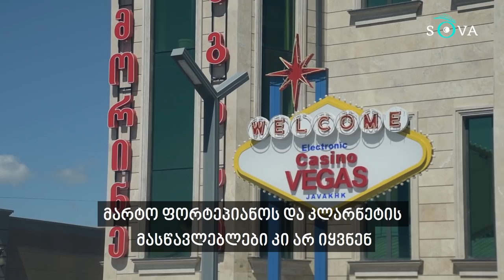Postindustrial Kids. 11 из Грузии: истории, которые вдохновят. Ахалкалаки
Это один из эпизодов серии коротких фильмов, рассказывающих об 11 молодых людях из Грузии. Съемочная группа онлайн-журнала Sova побывала в городах и селах по всей стране, чтобы помочь голосам нового поколения звучать громче. Герой этой истории – юная пианистка из Ахалкалаки Анаит Стельмашова.

Проект подготовлен при поддержке Creative Content Support Fund со штаб-квартирой в Брюсселе и офисом в Киеве. Фонд поддерживает плюрализм и креативность в русскоязычном медиа-пространстве.

Details of order 722305 placed on 05/11/2019
Artists:
Afterthought ANW1005/5
In-Between ANW1029/1
Kinky Astronaut ANW1544/8
Floating Point ANW1787/1
Young Dreams ANW1945/1
Energy Wave ANW1924/4
Rain At My Window ANW2021/4
Hopeful ANW2110/3
And The Mountain ANW2538/1
Shinrin Yoku ANW2636/2
Last Theorem ANW2717/1
Potato Portato ANW2777/1
Concinnity ANW2860/6
Lost Space ANW2848/5
Gold Lambo ANW3081/10
Welcome To Utopia ANW3110/2
Neutral Motion ANW3117/1
Hold On A Minute ANW3116/8
Neon Kora 5 ANW3215/12
Euphoria Morning ANW3199/5
Island Fallout ANW3200/6
Night Sky ANW3209/5
Soaring The Skies ANW3228/2
Nostalchic ANW3194/6
Homage ANW3123/10
Filter ANW3155/5
Gargantua ANW3252/6
YouTube monetisation code: edgy-fields-cello-schmaltz